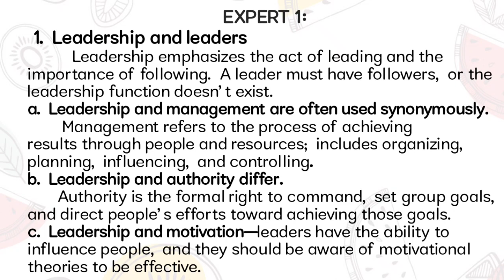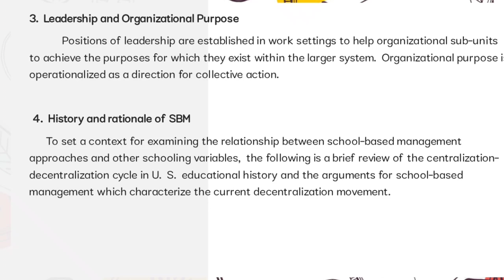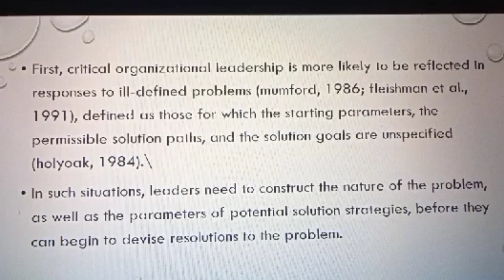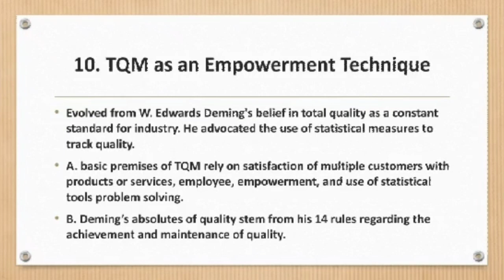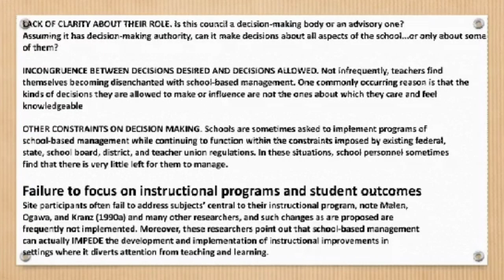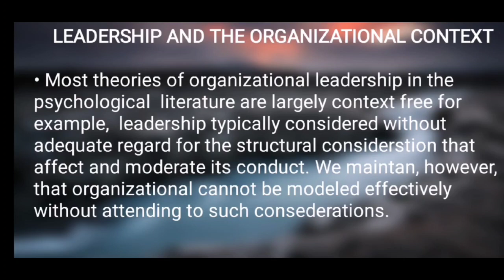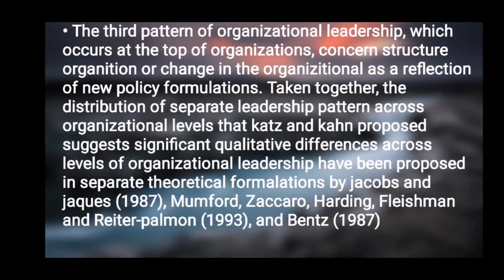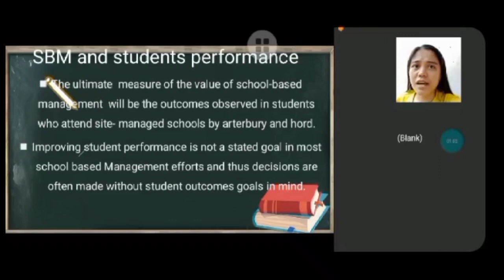EDUCATION LEADERSHIP AND SCHOOL-BASED (SBM)